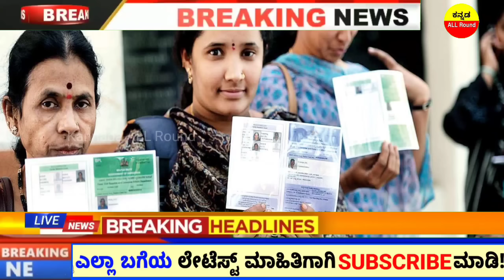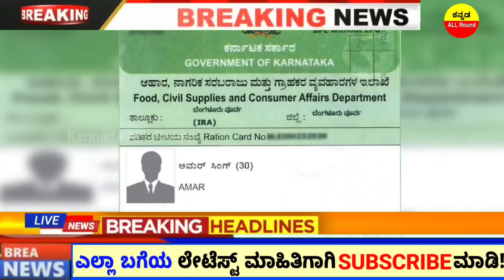BPL APL AAY Ration Card 5 ಭರ್ಜರಿ ಗುಡ್ ನ್ಯೂಸ್ // ಎಲ್ಲರ ಖಾತೆಗೆ ಹಣ ಜಮಾ // 10KG ಅಕ್ಕಿ ವಿತರಣೆ ಶುರು ಸಿಎಂ!!